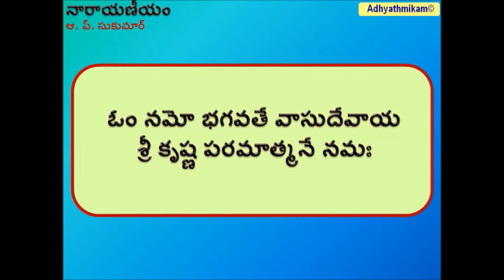Narayaneeyam dasakam 04 Telugu Transliteration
It is come to do the full parayanam of Narayaneeyam in a single day. The following procedure is adopted. It is not necessary for a single person to read the entire text. The people who read can be kept changing.
Step 1. Do Sankalpam
Step 2 Read Vishnu Sahasranamam
Step 3 . After every Dasakam, do a Karpoora neeranjanam and offer to God naivendyams like fruits/Sugar Candy/Raisins except in case of the end of the following chapters.
Dasakam 1 Panchamrutham is offered as Naivedhyam
Dasakam 24-25 Panakam
Dasakam 27-28 Ney Payasam
Dasakam 30-31 Nendra pazham
Dasakam 34-35 Chitrannam
Dasakam 37-39 Pal Payasam (Vara Danam i.e offering of Paddy or Whole wheat With a coin is given to all the audience)
Dasakam 51 All food prepared served on Banana leaf
Dasakam 78-79 Ney Payasam/Kesari/Mysore Pak (Some people make Cheer Muruku As well as Paruppu Thengai kutti)
Dasakam 87 Beaten rice over which a piece of Jaggery is kept
Dasakam 100 Chundal
purana,mahapurana,veda,narayaneeyam,maha bharata,dasakam 04,A P Sukumar,Telugu Transliteration,melputhur,narayana,bhattathiri